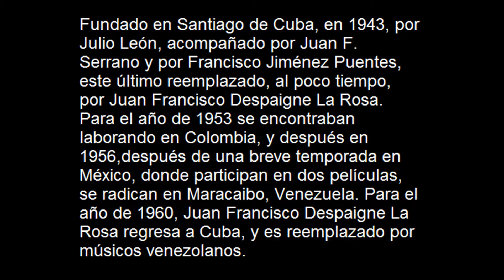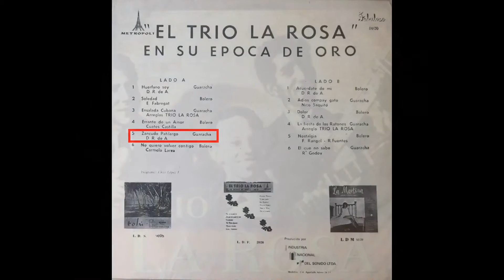Zancudo patilargo - Trio La Rosa- Historias de la salsa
Zancudo patilargo, clásico de la música cubana. Historias de la salsa Rubén ron son el canal con la buena música.